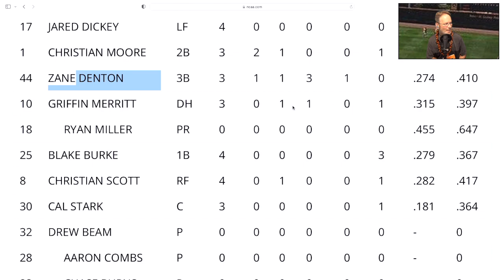TENNESSEE FOOTBALL/BASEBALL, VOLS BASEBALL,TENNESSEE VOLUNTEERS,VOLS NEWS,TENNESSEE VOLS FOOTBALL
TENNESSEE FOOTBALL/BASEBALL, , TENNESSEE VOLUNTEERS,  VOLS FOOTBALL RECRUITING, VOLS TRANSFER PORTAL,  VOLS NEWS UPDATE, TENNESSEE VOLUNTEERS FOOTBALL, TENNESSEE BASKETBALL, TENNESSEE VOLS FOOTBALL